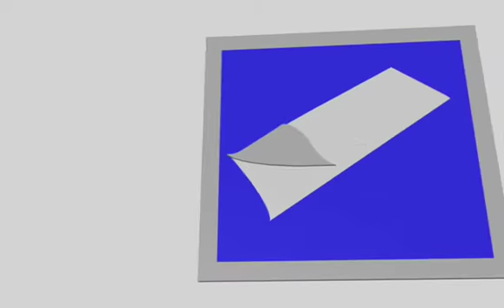Webcast #30: Desastres, mochila y botiquín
Si quieres prepararte para enfrentar una emergencia es indispensable que cuentes con una mochila y un botiquín que contengan todo lo necesario para sobrevivir durante un desastre natural. Averigua cuáles son las herramientas que debes incluir en ellos.